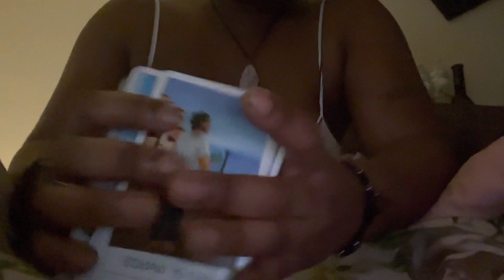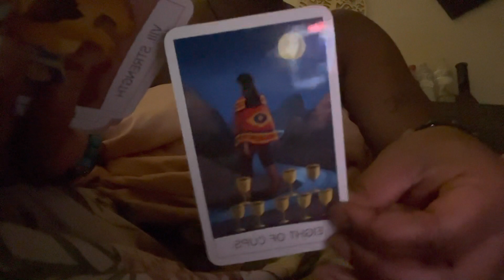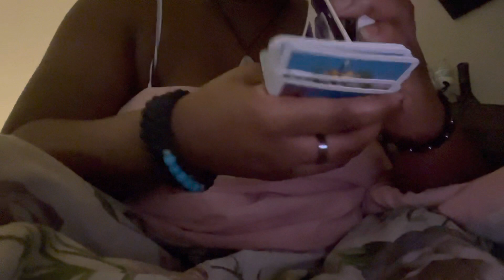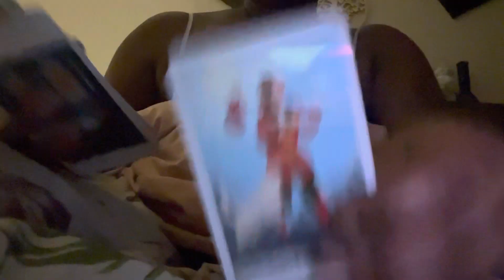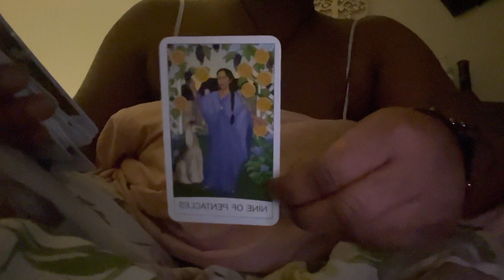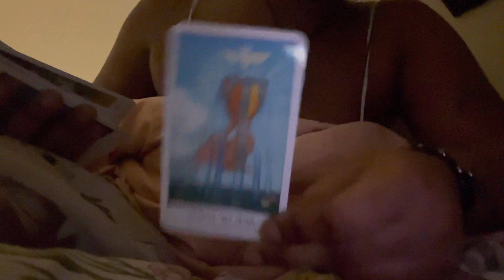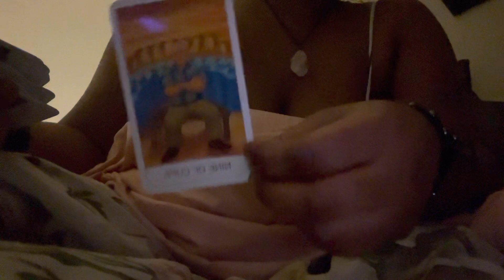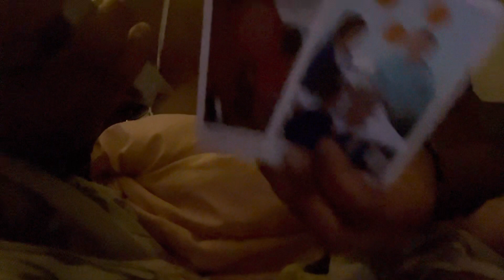tarot you literally slept off/ slept thru a spiritual attack 😂💪🏾🏆